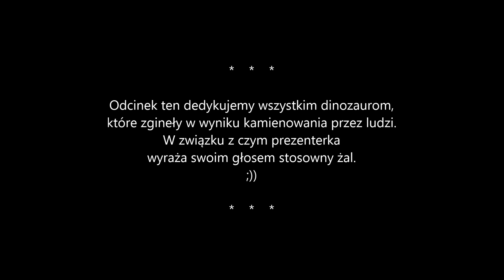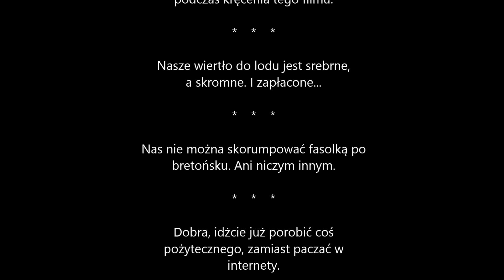Warunki lodowe jezioro Kisajno zatoka Pierkunowska - 2019.02.01.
Mazury, Giżycko, jezioro Kisajno, zatoka Pierkunowska - warunki lodowe 1 lutego 2019r.

Poprzednie nasze filmy o lodzie oraz , pozostałe na naszym kanale.

Zdjęcia i montaż: Anna Dymkowska-Kowalska
QRS MAZURY Szkoła Sportów Wodnych i Ekstremalnych
:: czartery :: szkolenia żeglarskie :: rejsy :: kursy motorowodne :: bojery :: szkolenia lodowe :: drony :: i inne...

W nagraniu został wykorzystany zestaw mikrofonowy Removu A1+M1.